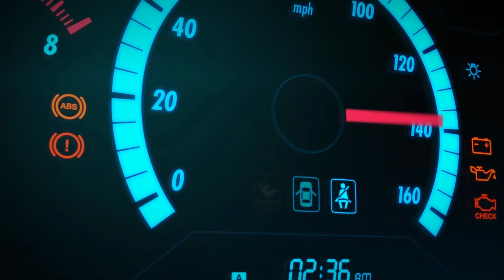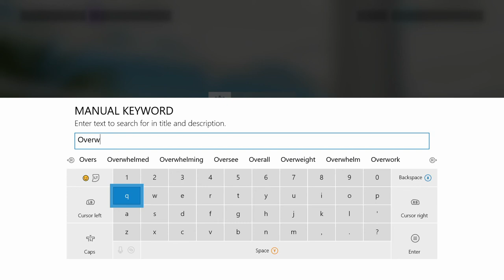Forza Hozion 3 Walkthrough: Part 2-Let's Move Ford!